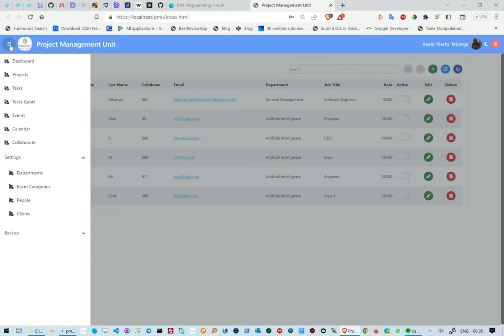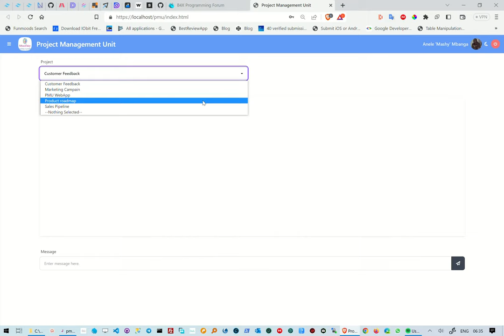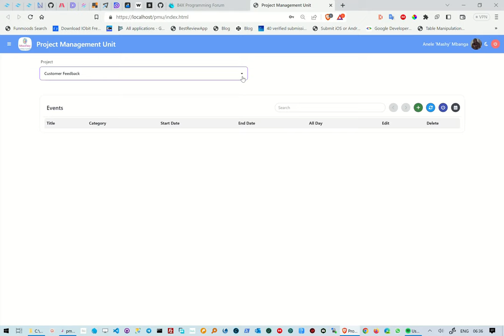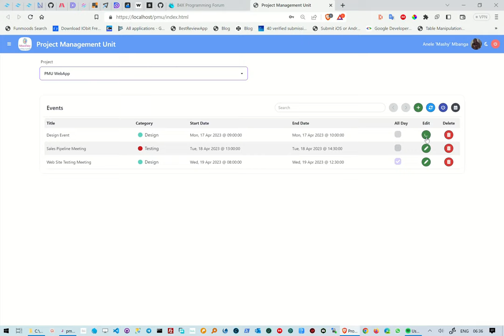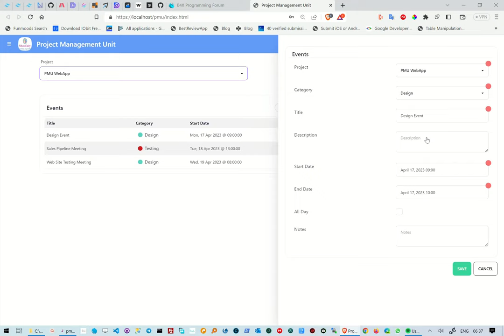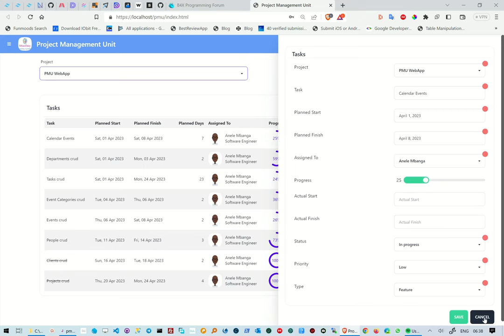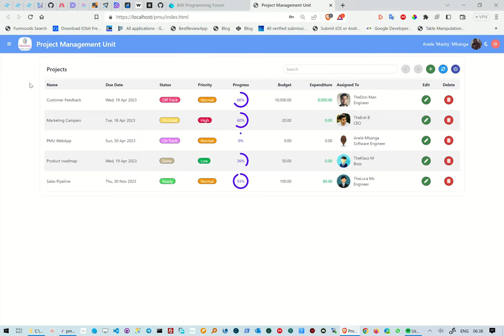SithasoDaisy: Project Management Unit WebApp with Pocketbase Back-End Hosted on PocketHost.IO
In this reel we take a look at Project Management Unit WebApp with Pocketbase Back-End Hosted on PocketHost.IO